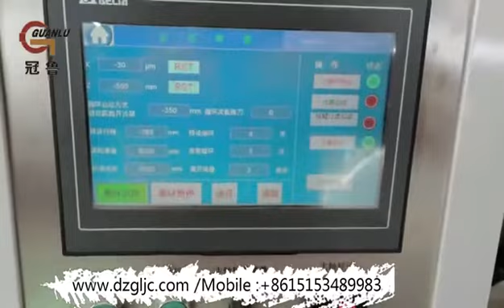2M2150x4000mm Deep hole honing machine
Bonnie Lau Dezhou Guanlu Precision Machinery Co.,Ltd